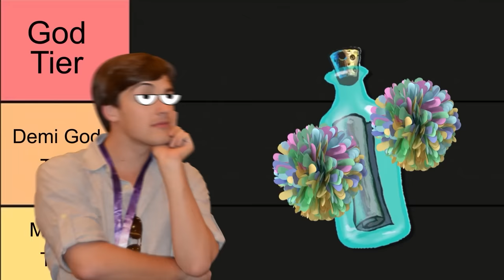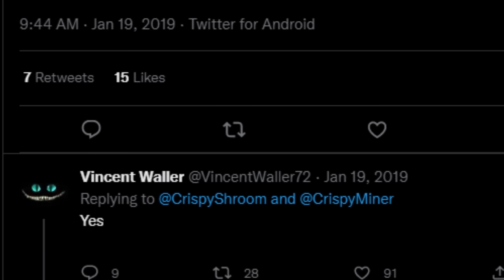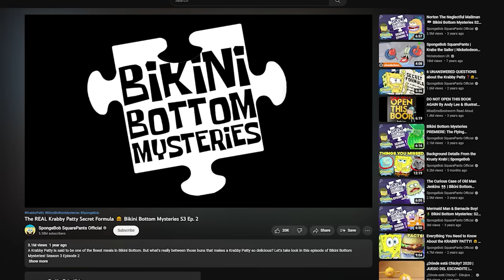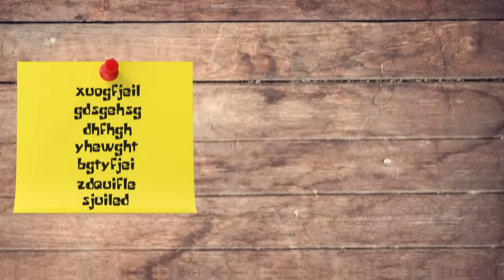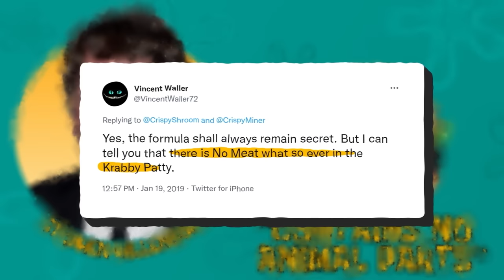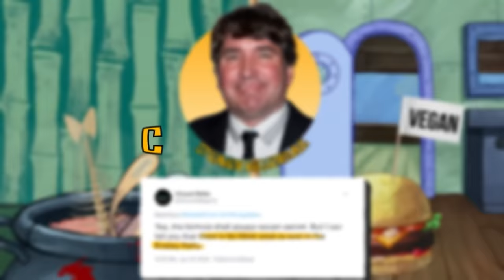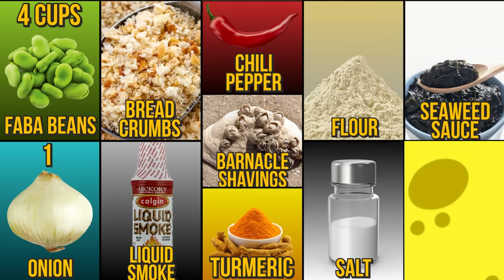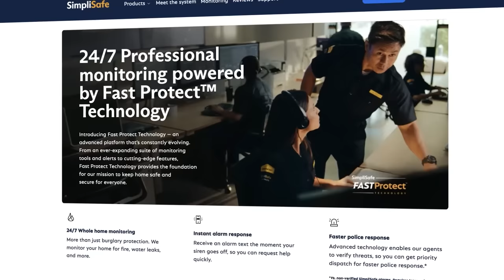Food Theory: What Everyone MISSED About The Krabby Patty (SpongeBob)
Are you ready, Theorists? I can’t hear you! I need you to get LOUD if you want to hear about the super secret Krabby Patty recipe. Yes, I’ve looked at this SpongeBob Squarepants burger before, but there was something that I missed. And it could forever change the way you look at this underwater meal. Grab your spatulas, Theorists, and let’s cook!

Credits:
Writers: Matthew Patrick and Brittany Leigh Turnbull
Editors: Jerika (NekoOnigiri), Dom Sealion, Danial "BanditRants" Keristoufi, and Koen Verhagen
Assistant Editor: Caitie Turner (Caiterpillart)